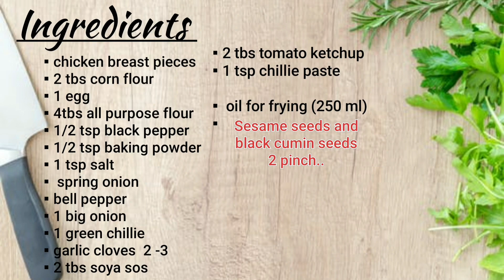How to cook Dragon Chicken | Dragon Chicken Chinese Recipe | Chicken STARTER |KUNNU-DA-KITCHEN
EASY TO MAKE Dragon Chicken

 yummy and delicious mouth watering recipe you can have it as a starter or as a side dish on any occasion. i hope you will enjoy this chicken recipe

Dragon Chicken | Indo Chinese Starter Recipe | Restaurant Style Dragon Chicken | Dragon Chicken Recipe | Chicken Starter Recipe | Fast food | Desi style chicken with Chinese flavor | BTS